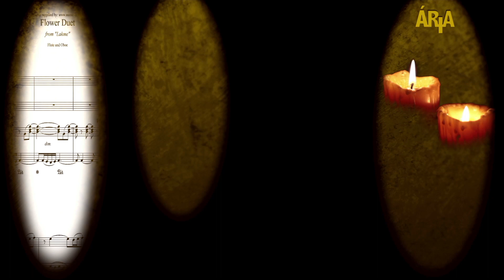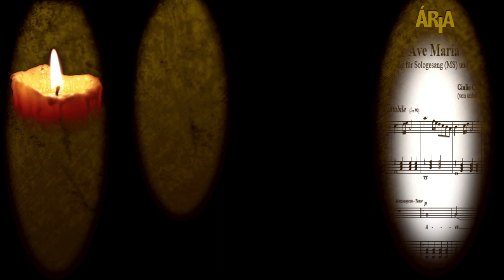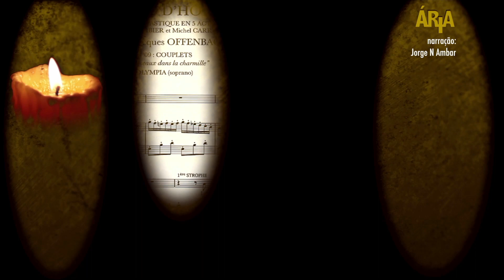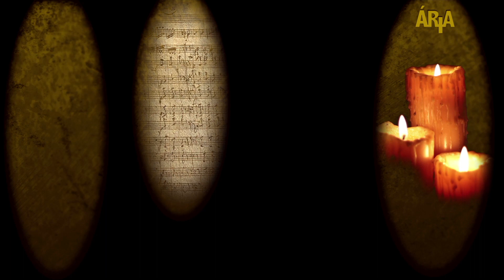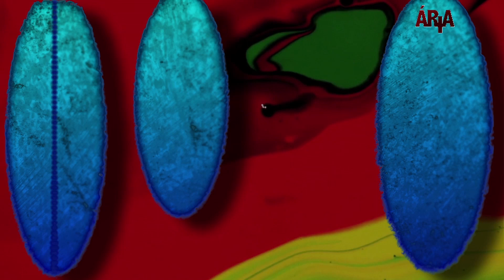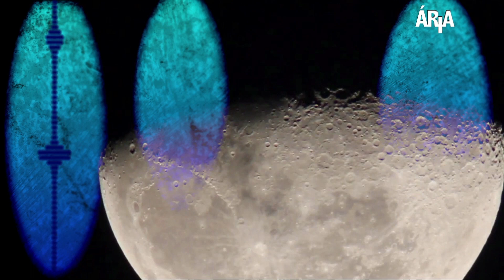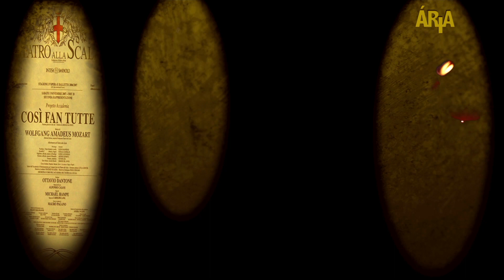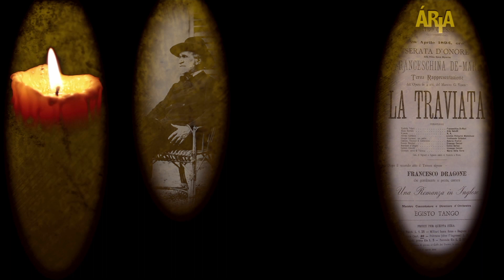ÁRIA (show), Evandro Oliva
Gravado ao vivo no Teatro do Sesi de São José do Rio Preto, SP, Brasil em 18 de julho de 2014.
Instrumentais, vozes, animações, repertório, gravação, edição, direção:EVANDRO OLIVA
Narração, apresentação, repertório e divulgação:JORGE NASSIF AMBAR
Voz nos poemas:SOLANGE ISSAS
Participação especial em Brindisi:TROVADORES DO AMOR
Luz e som:DIRCEU CAPUCHINQUI
Apoio, divulgação e realização:SESI RIO PRETO
Produzido por: Evandro Oliva.

0:00 Apresentação
0:39 Abertura
1:11 Georges Bizet
3:12 Habanera (Carmen)
5:39 Johan Sebastian Bach
6:36 Aria na 4a corda (Air in G)
9:56 Leo Delibes
11:10 The flower duet (Lakmè)
13:14 Giulio Caccini
14:26 Ave Maria
19:09 Vincenzo Bellini
21:18 Casta Diva (Norma)
25:44 Christoph W Gluck
28:02 J'ai perdu mon Euridice (Orfeu ed Euridice)
31:56 Jacques Offenbach
33:48 Barcarolle (Les contes d'Hoffmann)
37:50 Wolfgang Amadeus Mozart
40:13 Ave Verum Corpus
43:43 Vincenzo Bellini
44:43 Ma rendi pur contento
48:24 Vanne, o rosa fortunata
51:13 Malinconia, ninfa gentile
52:47 Antonín Dvořák
55:36 O lovely silver moon (Rusalka)
59:38 Gaetano Donizetti
1:01:20 Una furtiva lagrima (L'elisir d'amore)
1:04:53 Così fan tutte
1:05:55 Soave sia il vento (Così fan tutte)
1:09:06 Agradecimentos
1:12:29 Giuseppe Verdi
1:15:17 Brindisi (La traviata)
1:19:35 BIS (Habanera)
1:23:34 Sogno d'infanzia (Vicenzo Bellini)

Se você quiser e puder, nos apoie para manter este canal em atividade